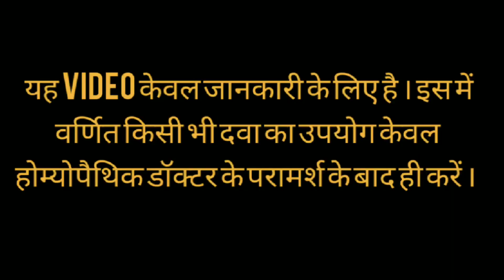हस्तमैथुन से आई कमजोरी का होम्योपैथिक समाधान : Dr.Mahavir Vyas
Homeopathic medicines mentioned in this video :

(1) Origanum-Q.
(2) Ustilago-Q.
(3) Caladium-30.
(4) Lycopodium-30.
(5) Agnus castus-30.
(6) Selenium-30.
(7) Damiana-Q.
(8) Cydonia vulg.-Q

        We don't claim to cure any disease which is considered "incurable" on the basis of scientific facts by modern medicine.